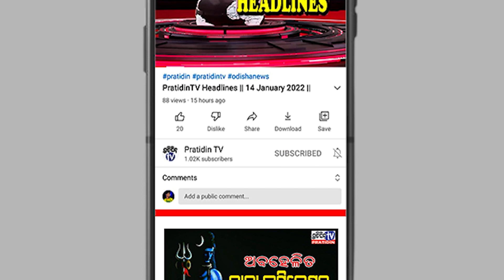“ପାର୍ବତୀ ଗଣନାଟ୍ୟ ଓଡ଼ିଶା ମାର୍କେଟରେ କାହାର ଗୋଟେ ଟଙ୍କା ବାକି ରଖିନି”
“ଓଡ଼ିଶା ମାର୍କେଟରେ ଗୋଟେ ଟଙ୍କା ପାର୍ବତୀ ଗଣନାଟ୍ୟର ବାକି ନାହିଁ”